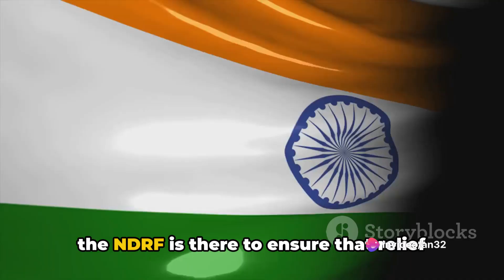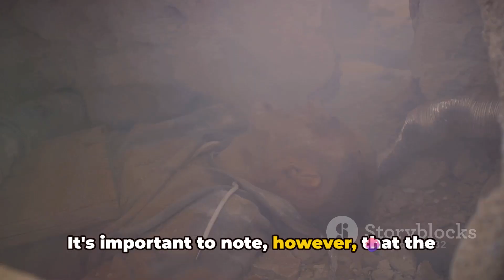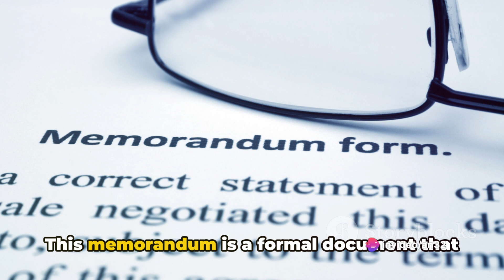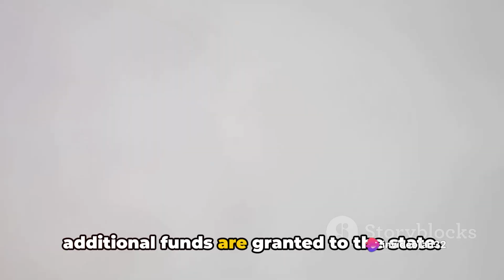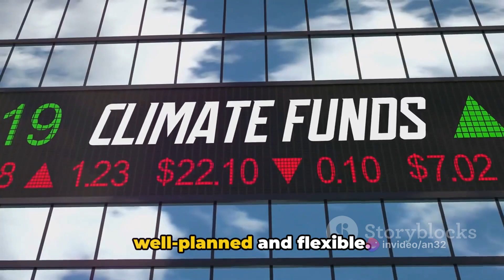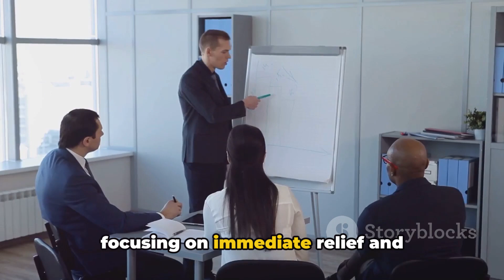National Disaster Response Fund (NDRF) Explained: Purpose, Eligibility, & Funding Sources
National Disaster Response Fund (NDRF) Explained: Purpose, Eligibility, & Funding Sources | Disaster Management in India"

"In this comprehensive video, we explore the National Disaster Response Fund (NDRF) - a key element in India’s approach to disaster management. Learn about the purpose and eligibility criteria of the NDRF, the steps to access its funds, and the sources of its financing. This essential resource for handling emergencies in India is vital for disaster preparedness and relief efforts. We also discuss the fund's management and audit procedures. Whether you're a student, a disaster management professional, or simply curious, this video will give you valuable insights into the NDRF's impact on India's disaster response framework.

OUTLINE:

00:00:00 Introduction to NDRF
00:00:55 Eligibility for NDRF
00:02:16 Process to avail NDRF
00:03:45 Sources of Financing NDRF
00:05:01 Management and Audit of NDRF